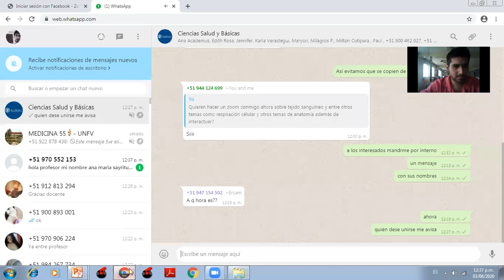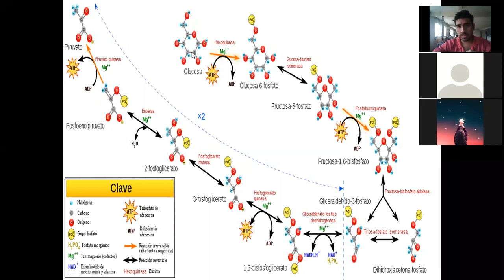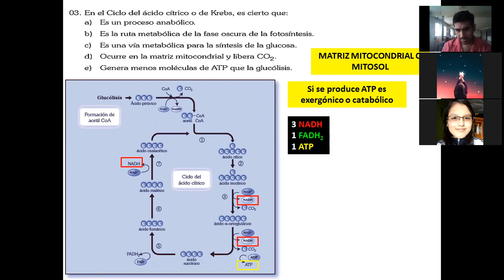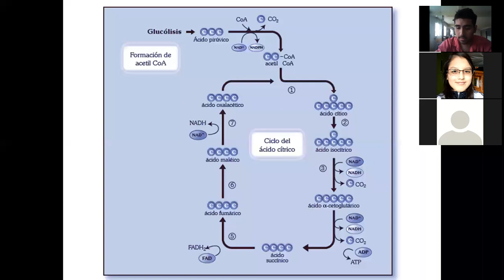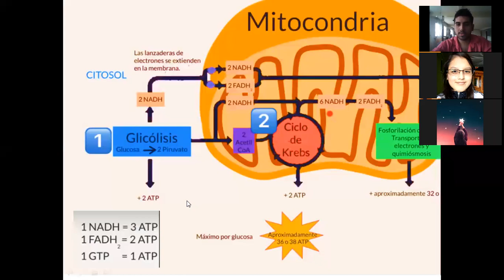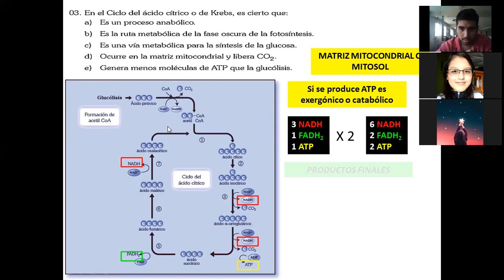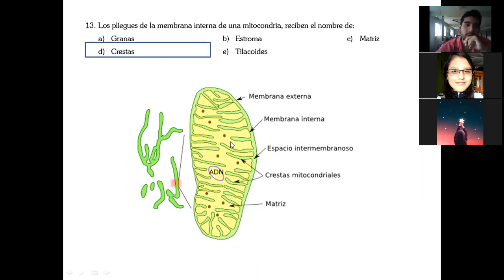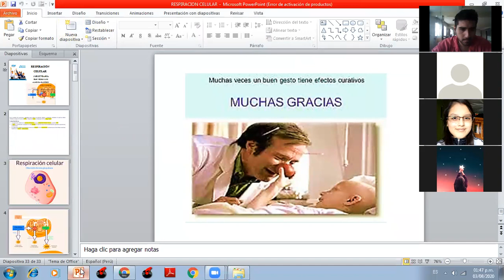RESPIRACIÓN CELULAR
GLICOLISIS_CICLO DE KREBS_TRANSPORTE DE ELECTRONES